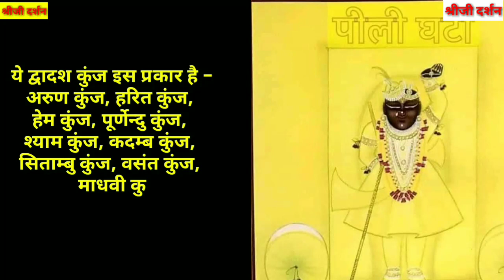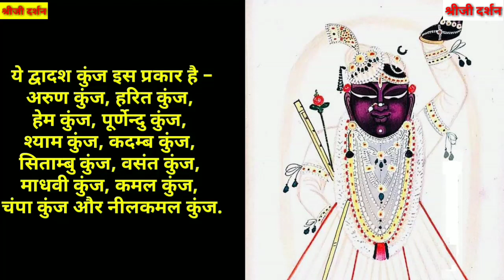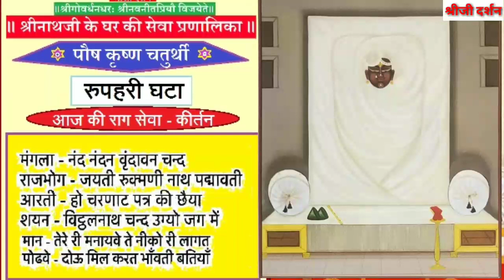shrinathji ghata darshan with discription. Ruperi ghata ke darshan.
आज का दर्शन।
Aaj ka darshan
shrinathji darshan today.
पौष कृष्ण चौथ का आज का दर्शन।

पोष कृष्ण पक्ष चतुर्थी
03 जनवरी 2021*

-:रूपहरी घटा:-

वस्त्र:-
घेरदार बागा, चोली, सुथन, चीरा, ठाड़े वस्त्र, पिछवाई, सब रूपहरी जरी के। गादी, तकिया, खंड आदि सब सफेद मलमल के।

आभरण:-

सब मोती के। एक दुलड़ा व सतलड़ा धरावे। हल्के श्रृंगार। श्रीमस्तक पे रूपहरी जरी को दोहरा कतरा। वेणु वेत्र चाँदी के। पट रूपहरी जरी को, गोटी चाँदी की। आज पूरे दिन सफ़ेद फूल की माला आवे।

अन्य सब नित्य क्रम।